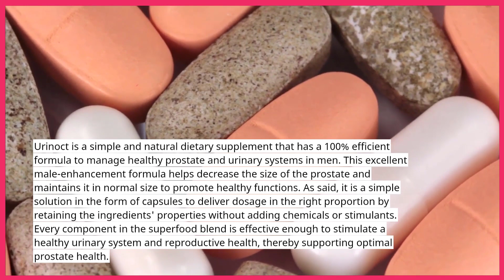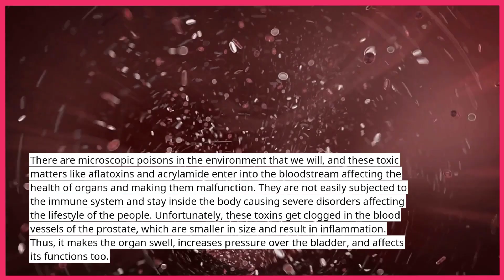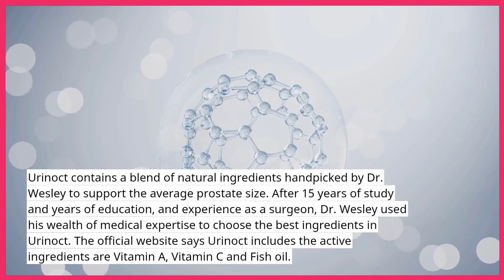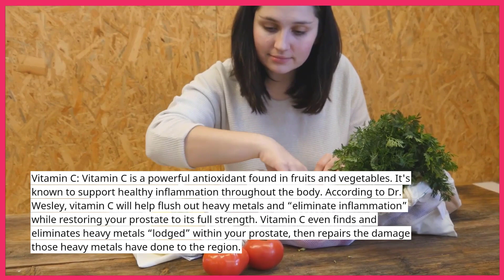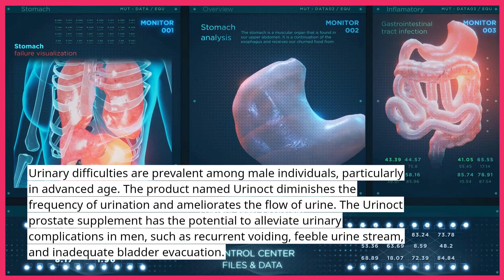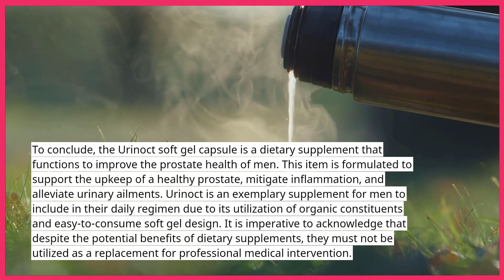✅Urinoct Review 2023 ((BEWARE))- Don’t Buy Prostate Health Supplement Without Reading -Honest Review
In recent years, the field of dietary supplements has witnessed remarkable advancements, and one such breakthrough product that has gained significant attention is the Urinoct Supplement. This cutting-edge formula claims to provide comprehensive support for urinary health, addressing a range of issues associated with the urinary system. In this article, we will delve into the key features, benefits, and ingredients of the Urinoct Supplement to determine if it lives up to its promises.

Understanding Urinary Health:

Urinary health is a crucial aspect of overall well-being, yet it is often overlooked until problems arise. The urinary system comprises the kidneys, ureters, bladder, and urethra, working together to remove waste and excess water from the body. When functioning optimally, the urinary system maintains the body's fluid balance and eliminates toxins. However, various factors such as age, lifestyle, diet, and underlying health conditions can contribute to urinary issues like frequent urination, urinary tract infections (UTIs), and an overactive bladder.

Introducing Urinoct Supplement:

The Urinoct Supplement claims to be a breakthrough solution to promote and maintain healthy urinary function. According to the manufacturer, this formula is developed after extensive research and testing, utilizing a combination of natural ingredients known for their potential benefits on urinary health. The supplement aims to address both the symptoms and underlying causes of urinary issues, providing users with long-lasting relief and support.

Key Benefits of Urinoct Supplement:

Improved Urinary Function: The primary goal of the Urinoct Supplement is to enhance the overall function of the urinary system. By targeting the kidneys, bladder, and urethra, the supplement aims to optimize the body's waste elimination process, leading to more efficient urinary function.

Reduction of UTI Risk: Urinary tract infections are common and can cause discomfort and pain. The ingredients in the Urinoct Supplement are selected for their potential antimicrobial and anti-inflammatory properties, which may help reduce the risk of UTIs.

Support for an Overactive Bladder: For individuals experiencing an overactive bladder, the Urinoct Supplement claims to provide relief by calming and soothing the bladder muscles, potentially reducing the frequency of urgent and involuntary urination.

Balanced Fluid Levels: The supplement may assist in maintaining balanced fluid levels in the body, thereby supporting overall hydration and preventing issues like water retention.

Natural and Safe: Urinoct Supplement's formula is purportedly composed of natural ingredients, making it a potentially safer alternative to synthetic drugs or medications with potential side effects.

Key Ingredients:

The Urinoct Supplement's effectiveness lies in its choice of ingredients. Though the exact formulation may vary depending on the brand, some common ingredients found in such supplements include:

Saw Palmetto: Known for its potential benefits in supporting prostate health, saw palmetto may also assist in reducing urinary symptoms related to an enlarged prostate.

Cranberry Extract: Cranberries are famous for their ability to prevent and alleviate symptoms of UTIs due to their anti-adhesive properties, which hinder bacteria from sticking to the urinary tract walls.

Nettle Root Extract: Nettle root may aid in reducing inflammation and providing relief from symptoms of an overactive bladder.

Pumpkin Seed Extract: Rich in nutrients and antioxidants, pumpkin seed extract is believed to support bladder and kidney health.

Green Tea Extract: Green tea is well-known for its antioxidant properties, potentially helping to protect the urinary system from oxidative stress.

Conclusion:

The Urinoct Supplement presents itself as a promising solution for individuals seeking to support their urinary health naturally. While the ingredients used in the formula show potential benefits, it is essential to remember that individual responses to supplements can vary. As with any dietary supplement, consulting a healthcare professional before use is crucial, especially for individuals with pre-existing medical conditions or those taking medications.

As the supplement market is vast and often unregulated, it is advisable to choose Urinoct Supplement from reputable manufacturers with good reviews and transparent ingredient lists.